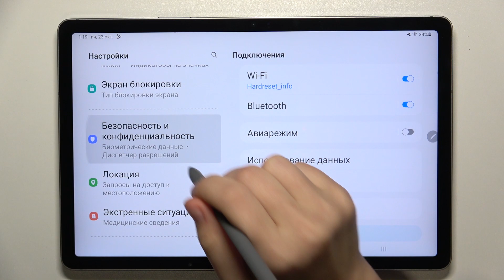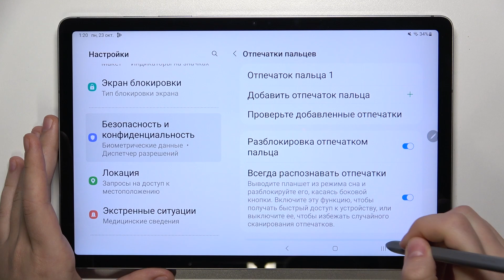Добавляем отпечаток пальца в Samsung Galaxy Tab S9 FE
Доброго времени суток! Сегодня мы покажем как добавить отпечаток пальца в Samsung Galaxy Tab S9 FE. Разблокировка пальцем очень удобная функция, ведь в отличии от других вариантов разблокировки Samsung Galaxy Tab S9 FE, на отпечаток пальца вам понадобится куда меньше времени. Смотрите это видео внимательно чтобы узнать как добавить отпечаток пальца в Samsung Galaxy Tab S9 FE.

Как добавить отпечаток пальца в Samsung Galaxy Tab S9 FE? Как убрать отпечаток пальца в Samsung Galaxy Tab S9 FE? Как разблокировать Samsung Galaxy Tab S9 FE с помощью отпечатка пальца?